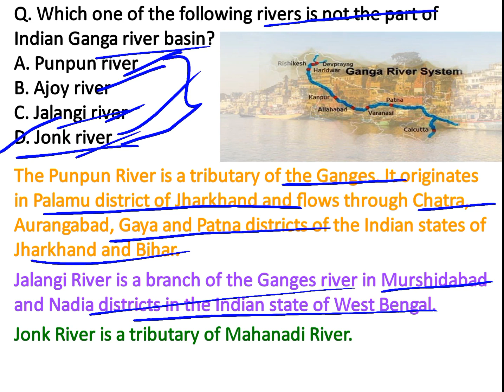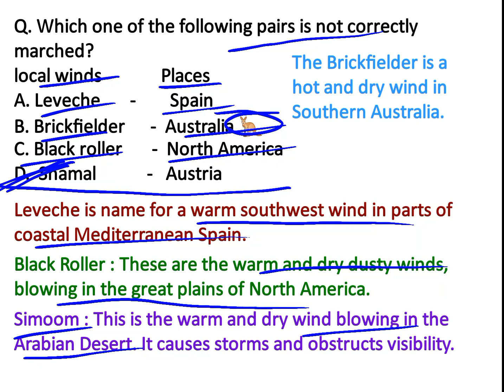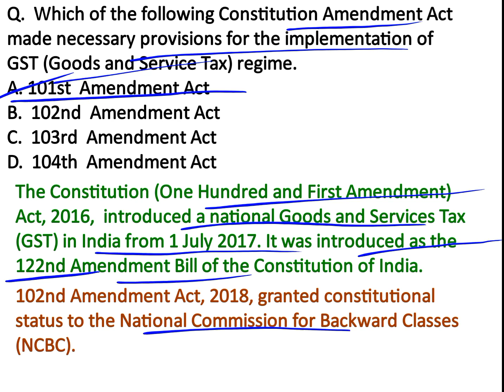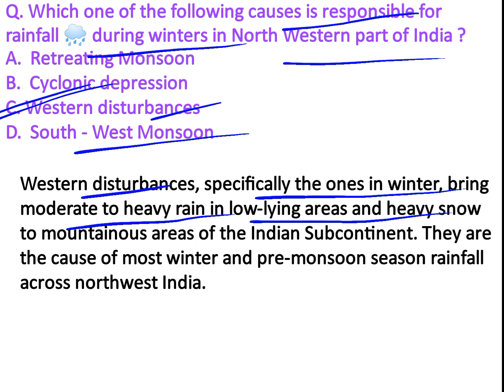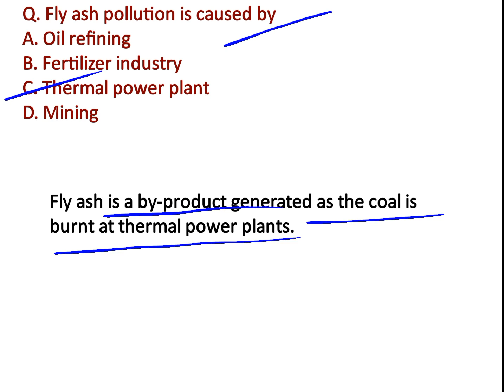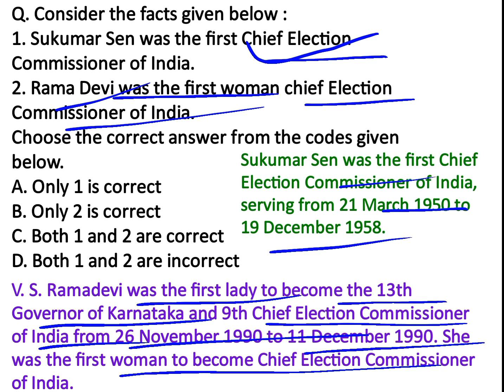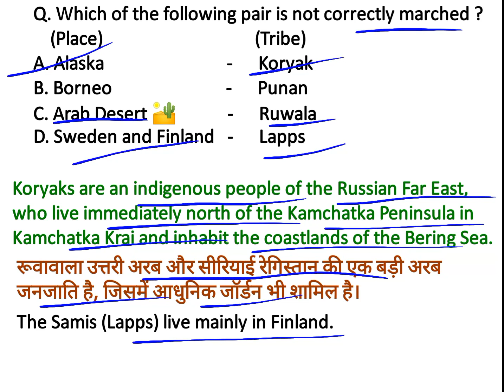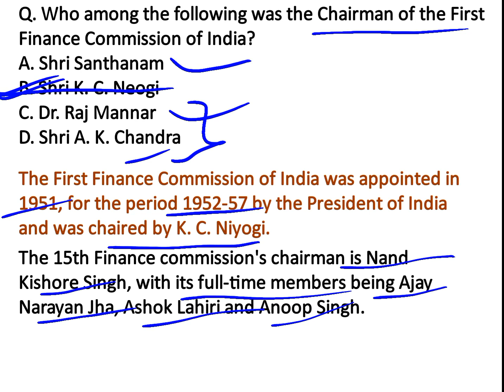UPPCS Prelims 2021, General Studies, Paper - 1